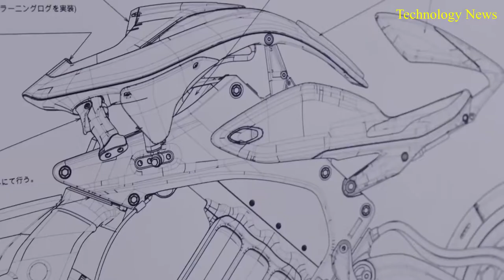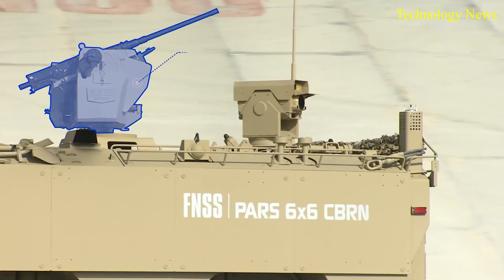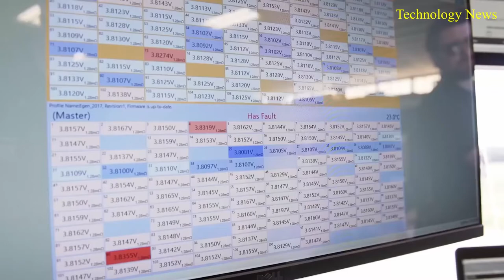8 INCREDIBLE MOST ADVANCED VEHICLES IN THE WORLD